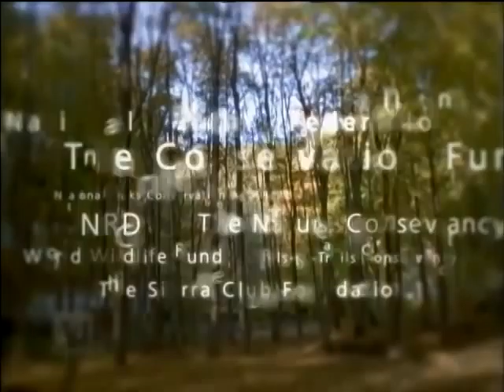Best of the STL: Diadie Bathily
Diadie Bathily Afriky Lolo West Aferican Dance